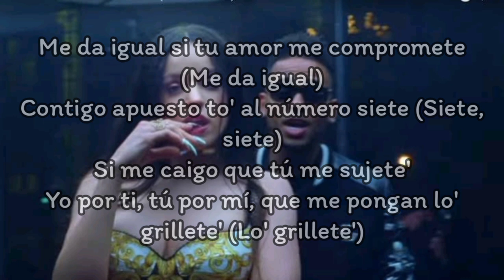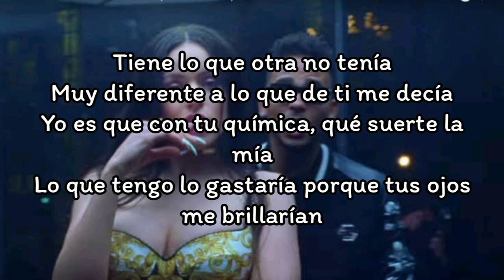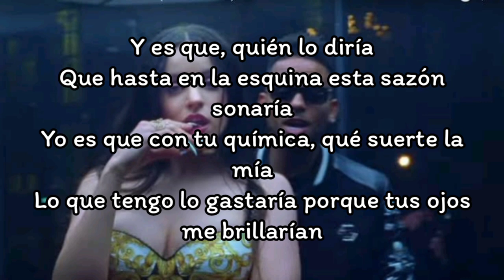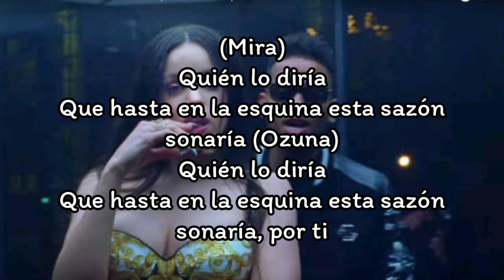ROSALÍA, Ozuna - Yo x Ti, Tu x Mi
ROSALÍA, Ozuna - Yo x Ti, Tu x Mi (Lyrics)

Yo por ti, tú por mí, yo por ti, tú por mí
Yo por ti, tú por mí
Yo por ti, tú por mí (Me pongan lo' grillete')
(Mami)

Colgando del cuello los juguetes (Del cuello los juguetes)
Rodea'o de flore' y billete' (De flore' y billete')
'Tamo worldwide a machete (Sí, sí)
Y mira, bang, bang si con nosotros te entromete' (Pa, pa, pa)
No quiere que lo aprete

Me da igual si tu amor me compromete (Me da igual)
Contigo apuesto to' al número siete (Siete, siete)
Si me caigo que tú me sujete'
Yo por ti, tú por mí, que me pongan lo' grillete' (Lo' grillete')

Somos dos cantantes como los de antes
El respeto en boleto' y diamante'
Se me para el cora solo con mirarte
Porque a ti te canto pa' que tú me cante'

Y yo por ti, tú por mí, quién lo diría
Ere' única, mamacita, Rosalía
Tiene' el poder que mi mente desvía
Yo por ti por ahí me tiraría

Tiene lo que otra no tenía
Muy diferente a lo que de ti me decía
Yo es que con tu química, qué suerte la mía
Lo que tengo lo gastaría porque tus ojos me brillarían

Y es que, quién lo diría
Que hasta en la esquina esta sazón sonaría

(Así sí)

Yo por ti, tú por mí (Que me pongan lo' grillete')
Yo por ti, tú por mí (La Rosalía)

(Mira)
Que hasta en la esquina esta sazón sonaría (Ozuna)
Que hasta en la esquina esta sazón sonaría, por ti